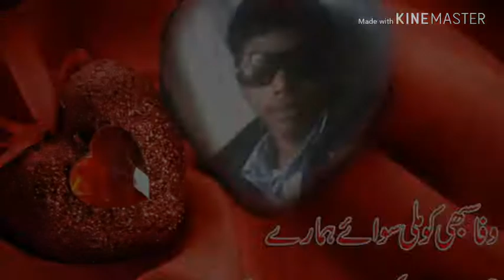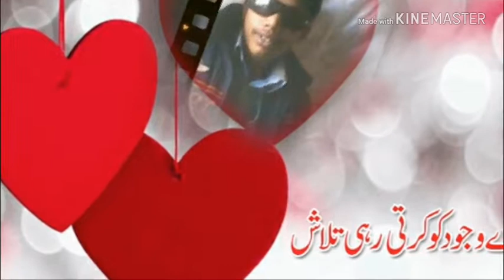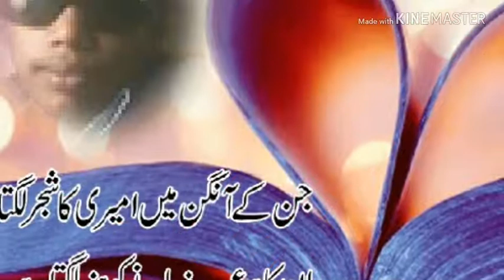New song ramzan jutt my song dalara da pecha ya mana KO'd lekha ha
My new song ya mera kud ka song ma na kud lekha ha